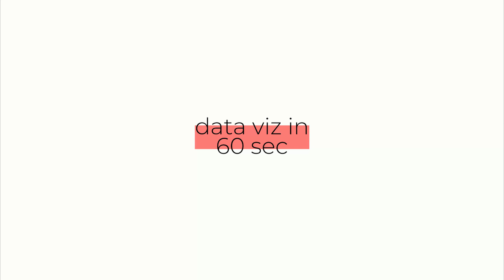Data Viz in 60 Secs: How to Start Learning Data Visualization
In this video, I'm discussing recommendations to start learning data visualization:
- Read a few books
- Attend a workshop
- Join a data visualization community

📆 Tue, November 10, 2020
🕒 10:30 AM – 1:00 PM CST
📍 Online

Curious about what we'll cover in this upcoming public workshop?
Here's an overview:
• How to effectively communicate big ideas using data visualization
• Common pitfalls to avoid when visualizing data
• A simple plan for creating your own data visualization
• What to consider when building a data story
• Hands-on exercise on creating your own visualization

📚 EDWARD TUFTE'S BOOKS (HIGHLY RECOMMENDED!)
- The Visual Display of Quantitative Information
- Beautiful Evidence
- Envisioning Information

📷 FILMING EQUIPMENT
- LED light